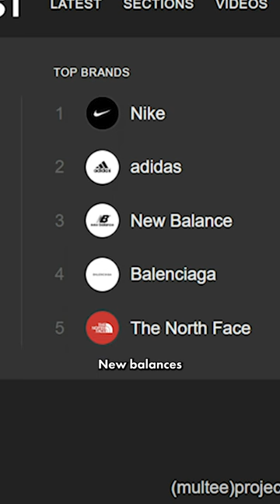When did New Balance become cool again??